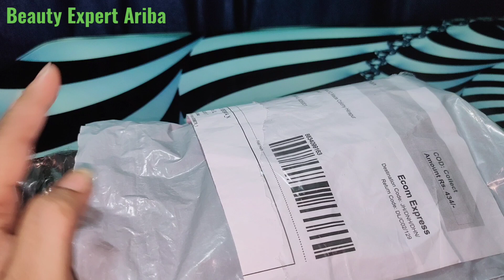Meesho kaftaan Beautiful Kurti under Rs 400अगर इसे खरीदने का सोच रहे हैं तो एक बार ye video जरूर देख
No s_16214521
Meesho. b